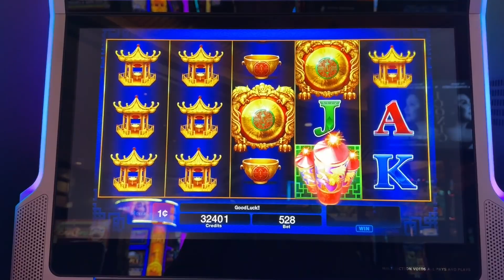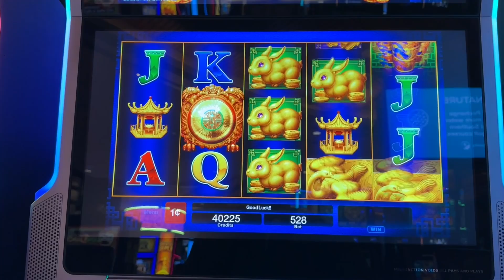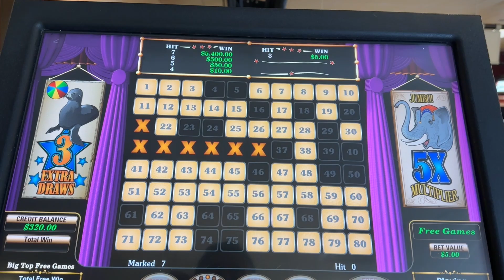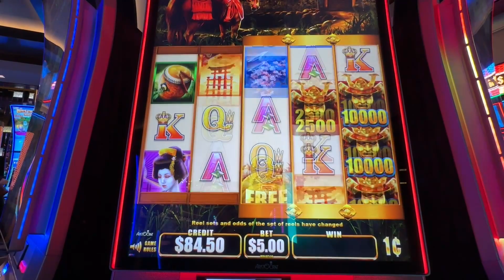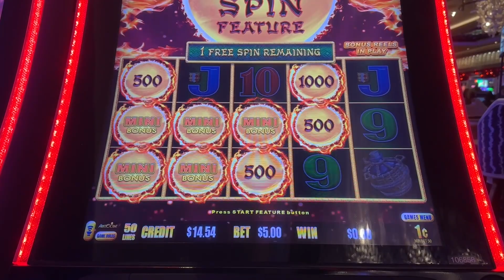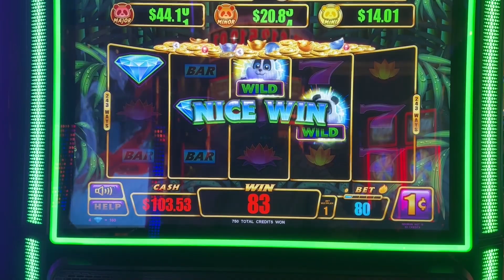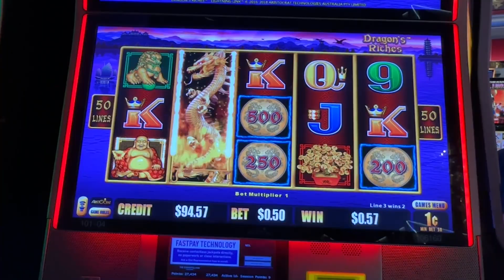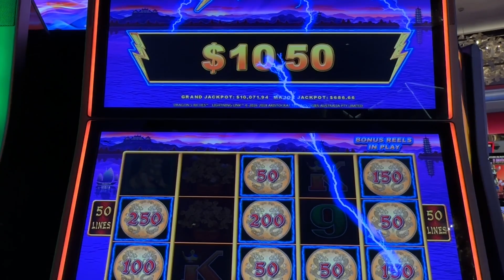THIS PAID HOW MUCH? Almost a FULL SCREEN of the TOP SYMBOL on Da Ji Da Li Slot Machine!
WOW it was the Top Symbol on the new Da Ji Da Li Slot Machine!